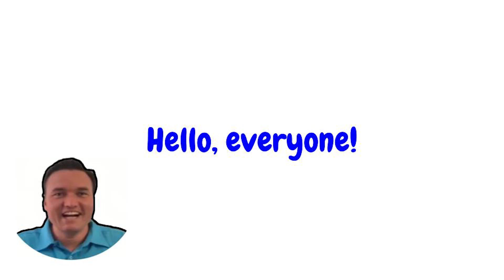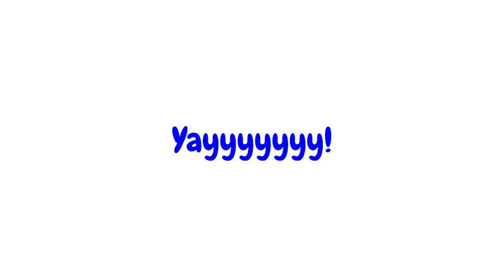7 minute timer with 6 rotations